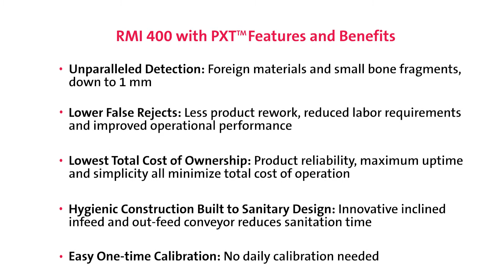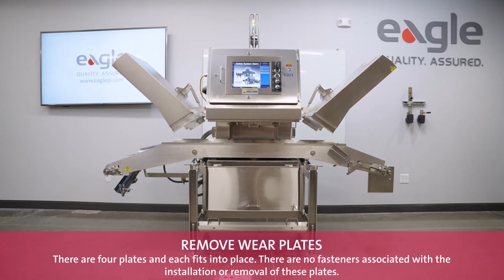RMI 400 Belt Removal & Assembly | Eagle PI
See how easily Eagle's RMI 400's belt is removed, allowing for faster sanitation and washdown. The machine is built with hygienic construction and to sanitary design, purpose built for harsh environments.

OR